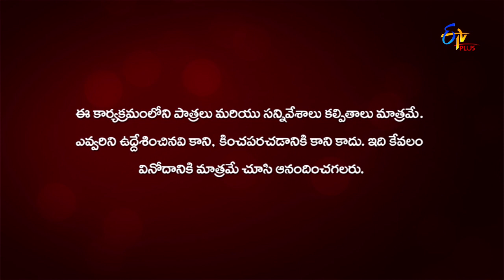Bharyamani | 17th September 2020 | Full Episode 111 | ETV Plus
Dhanunjay Rao tries hard to manage Santhosh and Surya from finding Aishwarya at the hospital. Alekhya expresses her distress with Surya taking out Aishwarya's name.